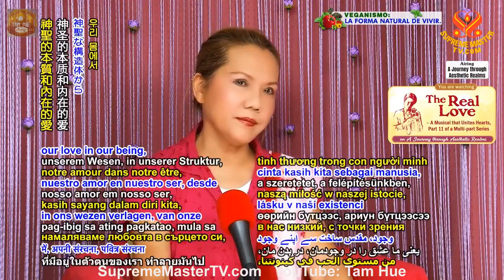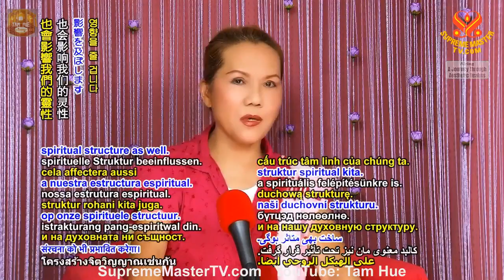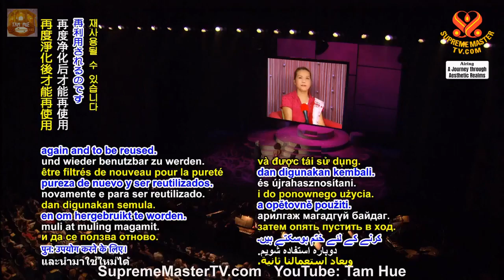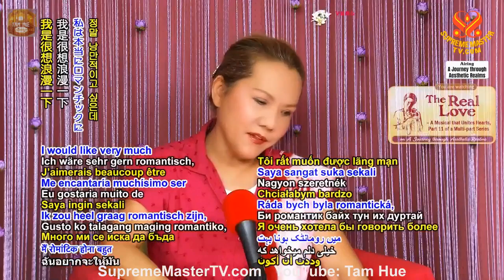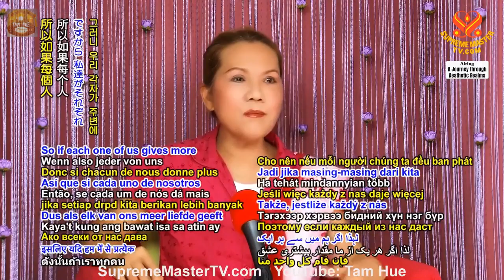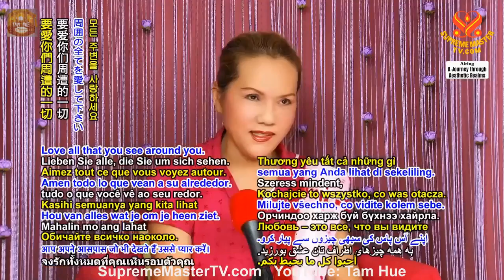TIẾNG VIỆT, TẠI SAO CHÚNG TA NÊN ĂN CHAY - THANH HẢI VÔ THƯỢNG SƯ